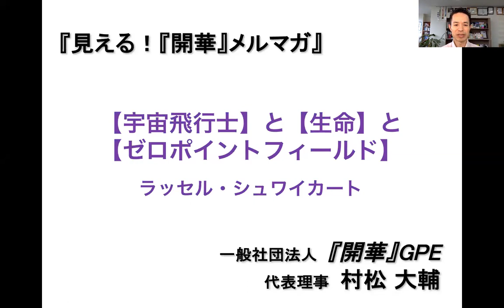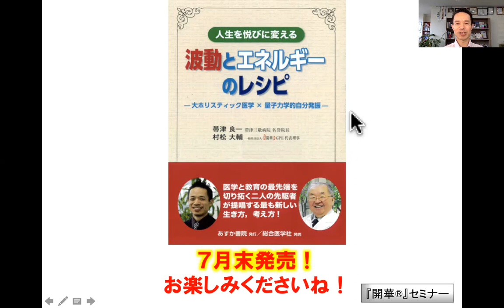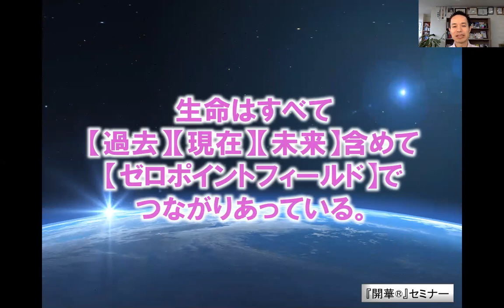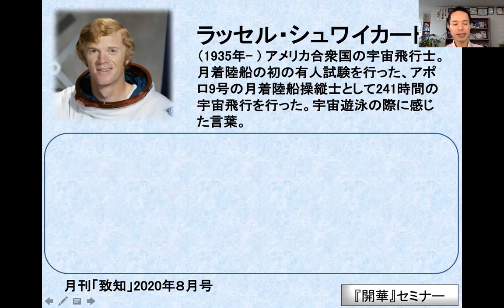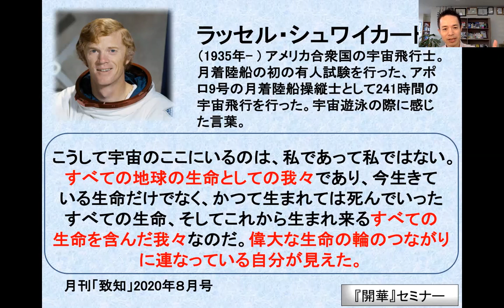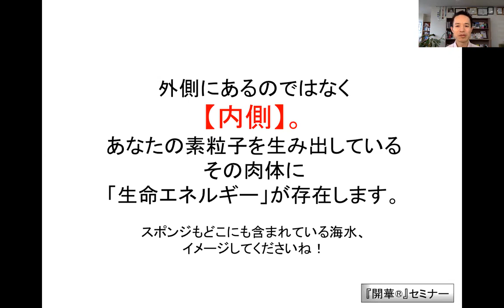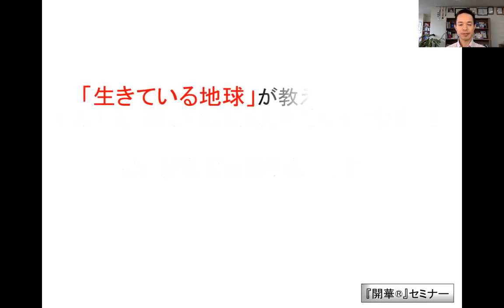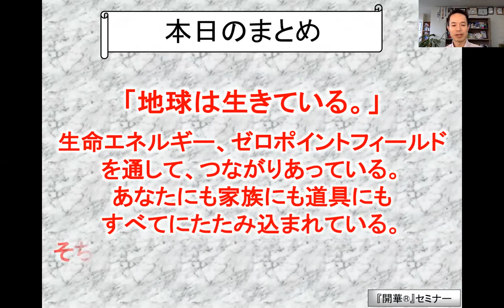「【地球は生きている】宇宙飛行士ラッセル・シュワイカート」【見える！『開華』メルマガ〜量子力学的生き方〜】